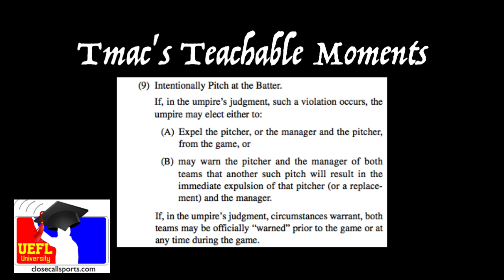Teachable - Mike Reilly's Pitcher Bean Ball Situation Handling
Back in 2003, veteran umpire Mike Reilly presided over a Cardinals-Cubs game that featured both starting pitchers throwing at each other and both managers yelling across the field. Article

Reilly warned both dugouts upon the second hit-by-pitch and guided Chicago skipper Dusty Baker back to his dugout, where he did continue to yell at Tony La Russa across the way, but which quickly dissipated as play continued and a fight was averted.

This edition of Tmac’s Teachable Moments (Retro edition) discusses options available to umpires seeking to prevent chaos on the field when tempers flare between teams.